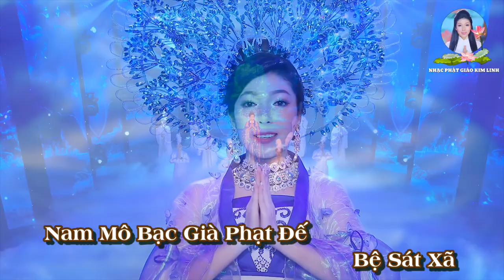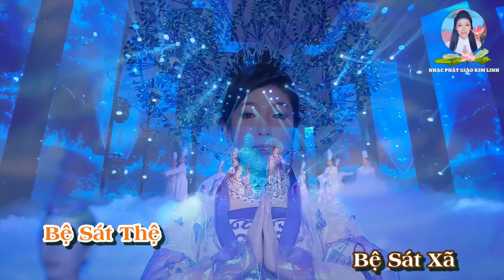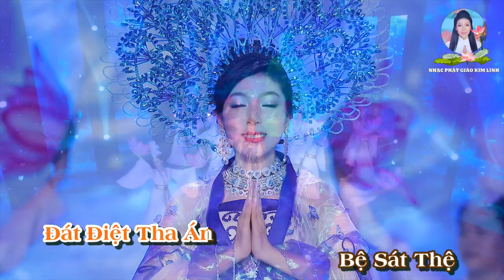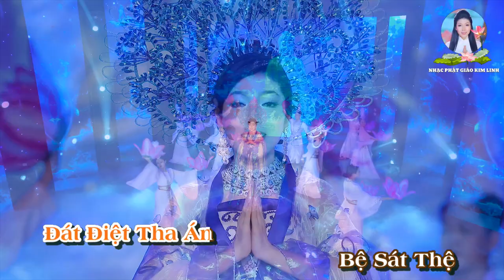CHÚ DƯỢC SƯ (108 Biến) 藥 師 咒 | Kim Linh | Có Chạy Chữ Cho Quý Phật Tử Hát Theo Dễ Thuộc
CÓ CHẠY CHỮ CHO QUÝ PHẬT TỬ HÁT THEO CHÚ DƯỢC SƯ MỖI NGÀY ĐƯỢC DỄ THUỘC

Thần Chú Tiêu Trừ Bệnh Tật -  Chúng ta cố gắng niệm hoặc hát theo mỗi ngày từ 7 biến , 21 biến hoặc 108 biến để dc bình an, khỏe mạnh và tâm thanh tịnh ạ! Nam Mô Dược Sư Lưu Ly Quang Vương Phật!

- Bài hát : CHÚ DƯỢC SƯ (Tiếng Việt 108 BIẾN)
- Phổ nhạc : Lê Tiến Tiền
- Trình bày : Kim Linh
- Vũ đoàn : Gió Việt
- Hòa âm : Nghiêm Ngọc Duy
- Thu mix : Duy Studio
- Trang phục : NTK Khôi Áo Dài

*Lời bài hát :
Nam Mô Bạc Già Phạt Đế
Bệ Sát Xã
Lũ Lô Thích Lưu Ly
Bác Lặc Bà
Hắc Ra Xà Dã
Đát Tha Yết Đa Da
A Ra Hắc Đế
Tam Miệu Tam Bột Đà Da
Đát Điệt Tha Án
Bệ Sát Thệ
Bệ Sát Thệ
Bệ Sát Xã
Tam Một Yết Đế Tóa Ha

- CHÚ DƯỢC SƯ - 藥 師 咒 (MV 4k) - Kim Linh {Phổ nhạc : Lê Tiến Tiền}

- NHẠC PHẬT GIÁO - Kim Linh (17 Ca Khúc MV) Nghe Mỗi Ngày Để An Lạc - Xóa Tan Muộn Phiền

- CHÚ ĐẠI BI 大悲咒 {21 Biến} - Kim Linh - CÓ CHỮ CHẠY LIÊN TỤC CHO PHẬT TỬ HÁT THEO MỖI NGÀY